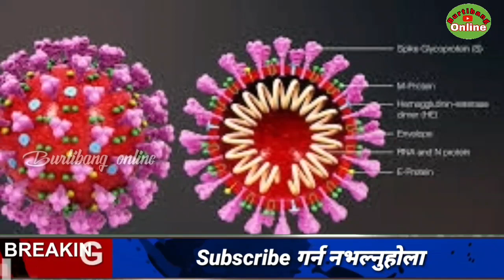एकै दिनमा ३० कोरोना भाइरस संक्रमित|corona in nepal today news live|Rabi lamichhne|korona virus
एकै दिनमा ३० कोरोना भाइरस संक्रमित पुगे|corona in nepal today news live|Rabi lamichhne
Latest news update Nepal
Corona virus news update
Sidha Kura Janata sanga Rabi lamichhne
Korona virus in Nepal
कोरोना भाइरस अपडेट
Korona भाइरस update
Rabi lamichhne Sidha Kura janata sanga live
सीधा कुरा जनतासंग रवि लामिछाने
नेपालमा कोरोना भाइरस अपडेट
Coronavirus in Nepal
Coronavirus in Nepali language
Nepali news update
Nepali khabar
coronavirus Nepal
video by burtibang online